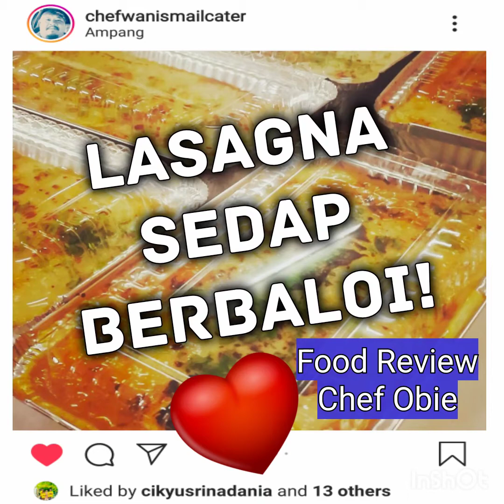Food Review Chef Obie : Lasagna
Salam gais ,

Pagi ini Chef Obie
Telah menerima LASAGNA
Daripada @chefismailcater berlokasi di Pandan Mewah .

Gais..perlu dapatkan LASAGNA sedap dan berbaloi pada harganya. Owner Chef Wan Ismail memang nama sebenar yea..

Hanya RM10
Untuk 1 pack

Ada COD , Chef Wan Ismail sendiri yg hantar okay..✔️✔️✔️✔️👌👌👌

Hubungi
Pandan Mewah
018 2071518